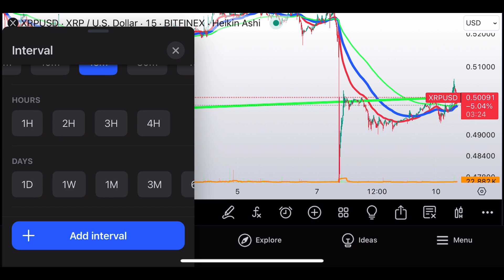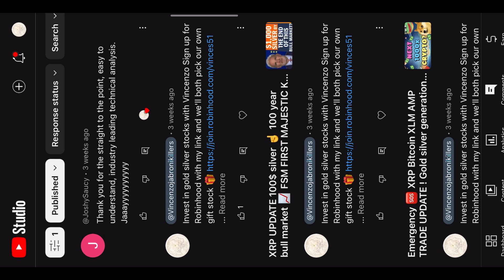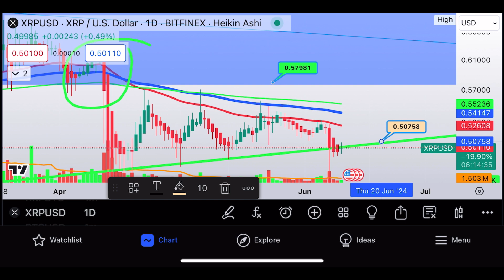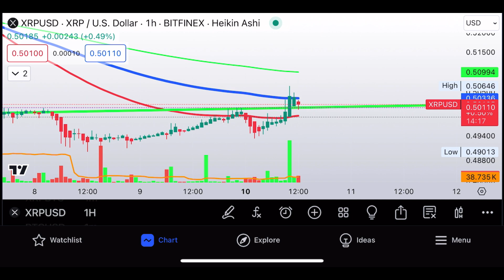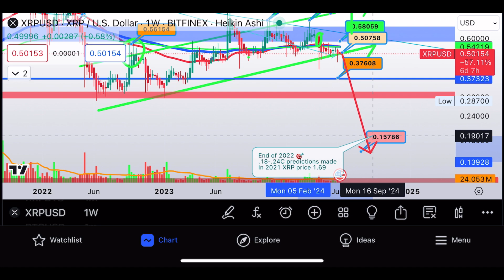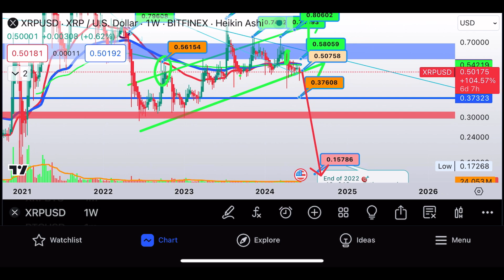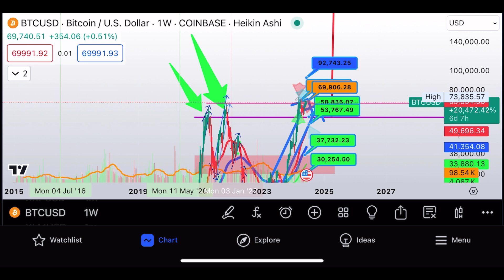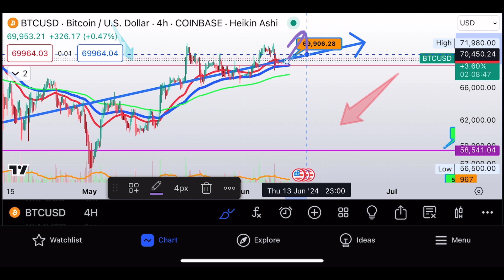‼️ XRP ARMY 50-75% Life changing breakout 2024!! In-depth Bitcoin crypto times running out!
Invest in gold silver stocks with Vincenzo Sign up for Robinhood with my link and we'll both pick our own gift stock 🎁

Currency devaluations hiw to combat inflation.
This company has over 20 years of experience and has come up with the best in-house probability based trading systems.

I say that with peace ☮️ and love 💕 Here's a legal disclaimer for your channel:

I am not a financial advisor. The content on this channel is for entertainment and educational purposes only and should not be considered financial advice. Trading and investing carry risks and may not be suitable for everyone. I do not recommend buying, selling, or trading any financial instruments.

I share my own investment strategies, the stocks I purchase, and my thoughts on the current market. Always do your own research and consult with a licensed financial advisor before making any investment decisions. This channel is dedicated to providing content with integrity, but it is ultimately your responsibility to make informed financial choices.